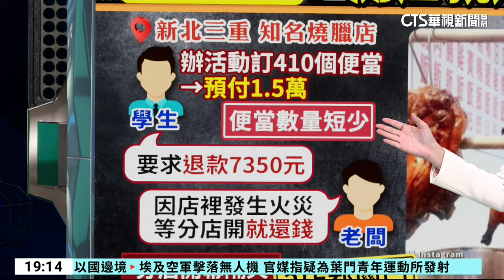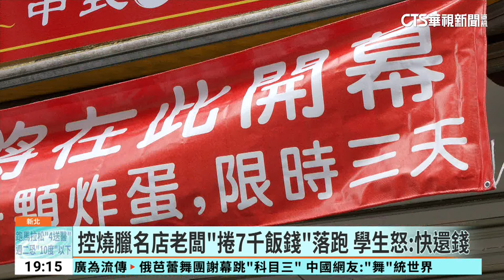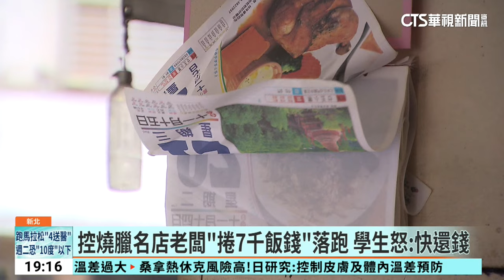控燒臘名店老闆捲款落跑 大學生怒：快還錢｜華視新聞 20231217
新北三重知名燒臘店，老闆被人控訴收訂金不退錢，竟然「捲款落跑」！台北一間科技大學學生指控，9月底向這家燒臘店訂購410個便當，預付1萬5千元，沒想到店家數量少給，必須退款7千3百50元，老闆卻裝可憐說自己店面遇到火災，保證新店開幕賺錢了就會還，沒想到新店面才開業第2天就倒閉，對方宛如人間蒸發，現在學生氣得提告侵占，希望老闆還錢。